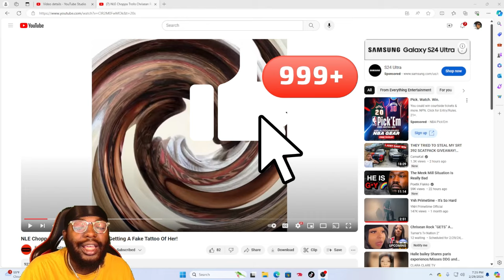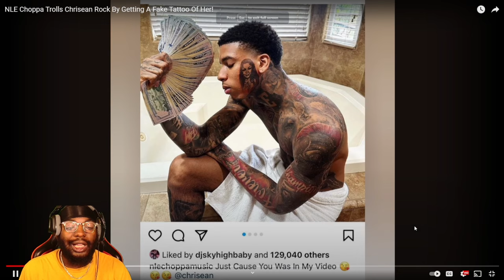NLE CHOPPA "TROLLS" CHRISEAN ROCK BY GETTING A TATTOO OF HER ON HIS FACE...